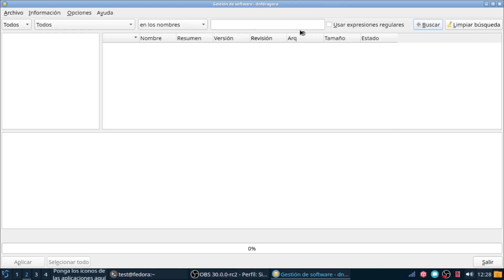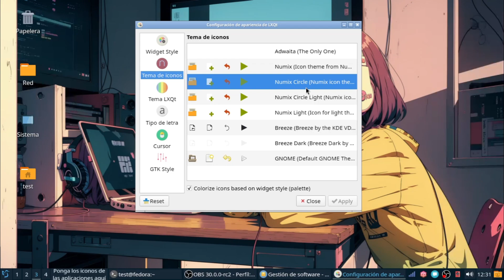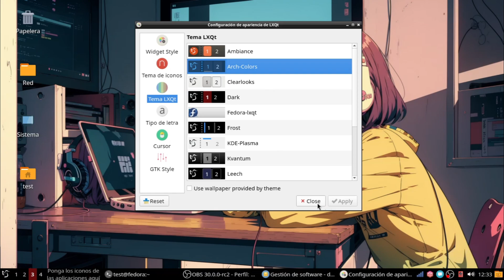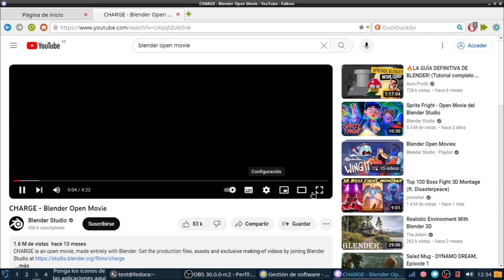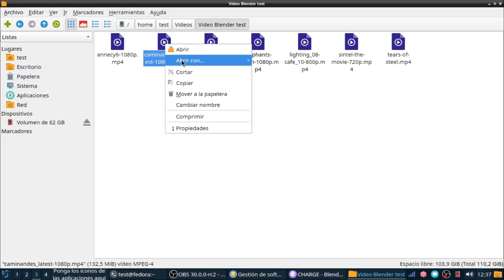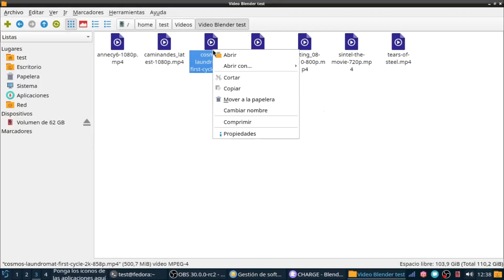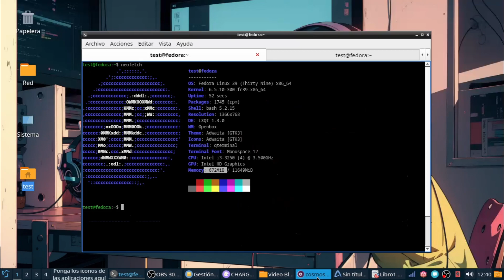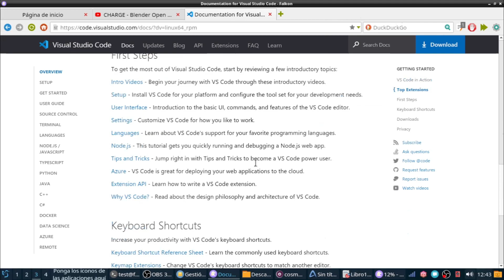Review Fedora 39 LXQT lista para usar con un par de retoques 😎